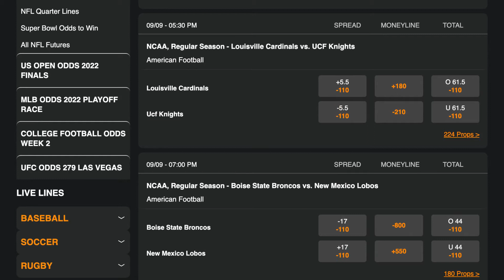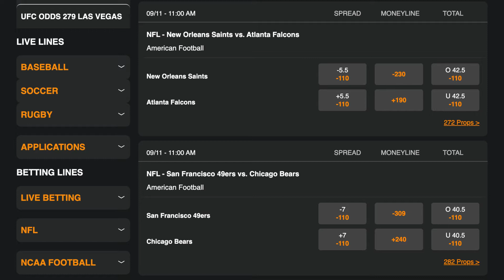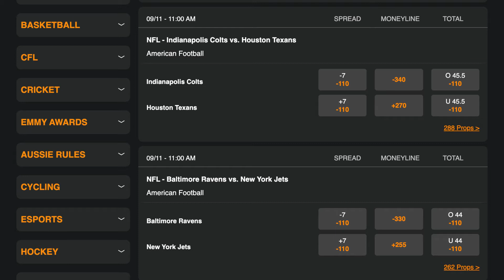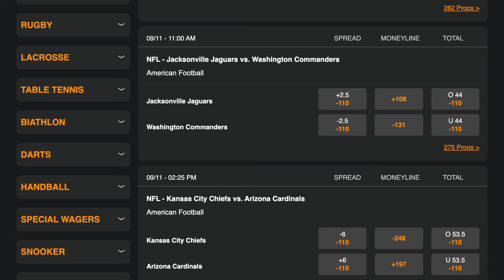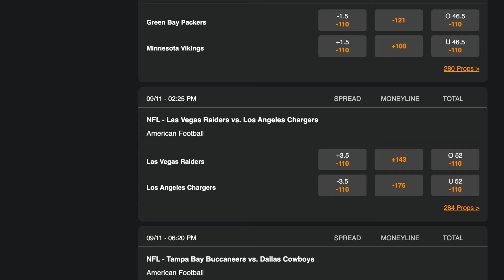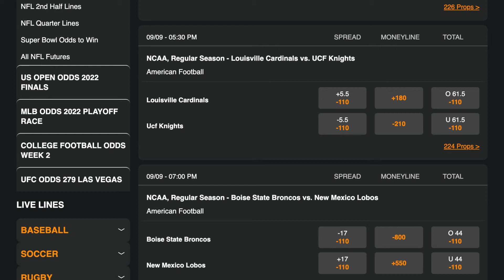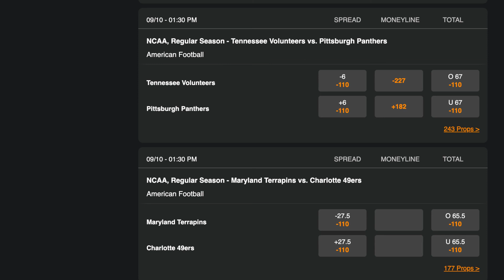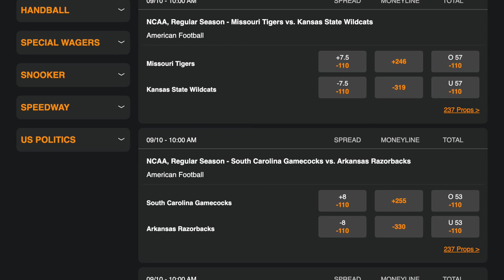RHSN PIGSKIN PREVIEW SHOW EPISODE 1: FOOTBALL IS BACK!!!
Football season is finally back which means it's picking time! this year I will be providing both NFL and College Football Picks to make things interesting. Let's get this money!